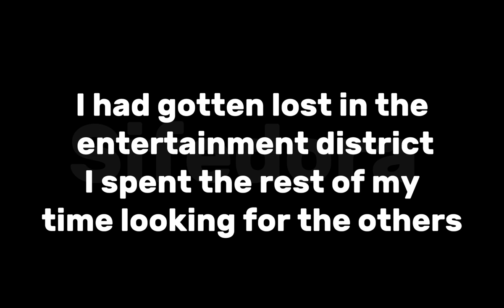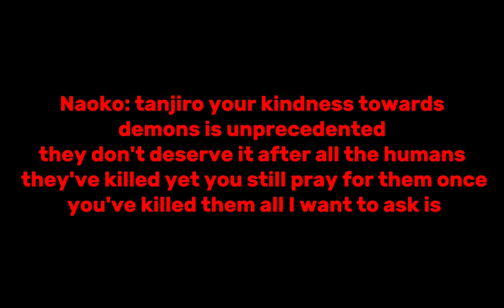If I was in demonslayer pt.3/4-5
This is actually fun to make please tell me if I should do more series